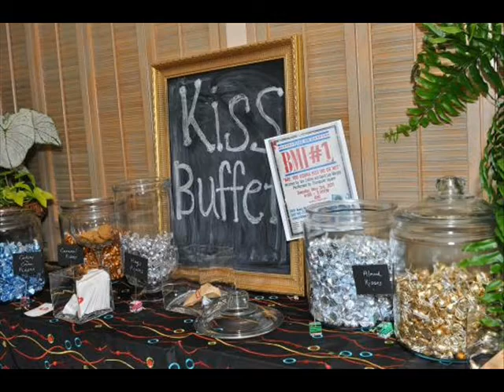Interview with Thompson Square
Chrystal talks with Thompson Square about pre-fame, their wedding song, favorite concerts, how they felt about Scotty McCreery singing their song on American Idol, and more.  Thompson Square is currently on tour with Jason Aldean.